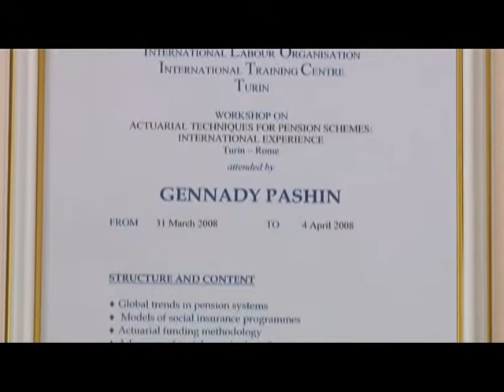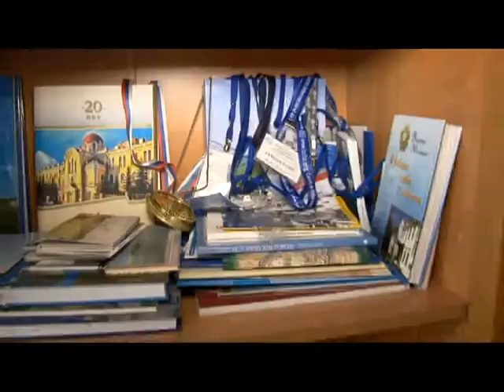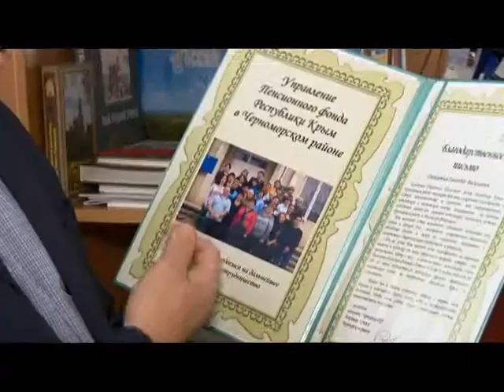Человек в городе 01.08.14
Он мог бы стать блестящим заслуженным учителем математики или, к примеру, преподавателем танцев, но выбрал другую достойную профессию. Этот человек настолько любит людей, что в каждом ищет что-то хорошее. Знакомьтесь, Геннадий Пашин.